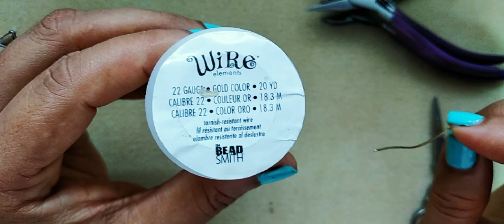Colgante en Gotas, Mostacillas y Cristales💋